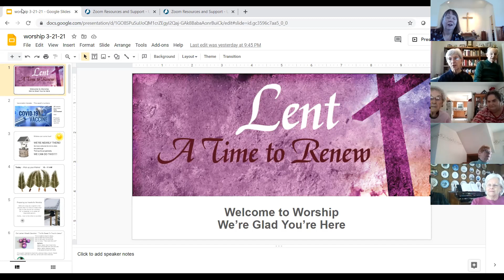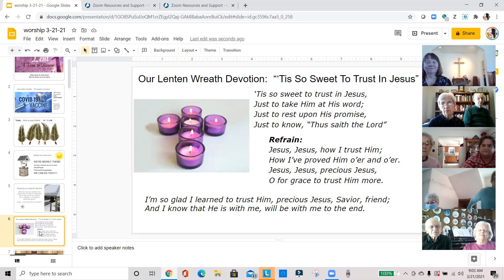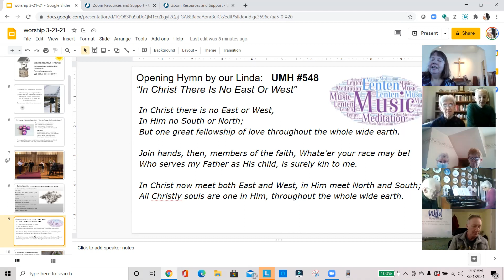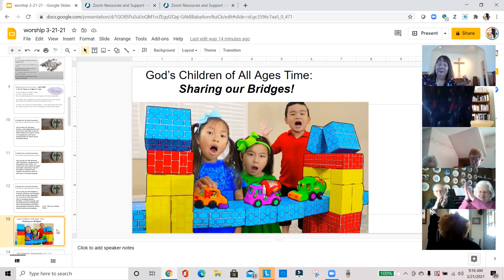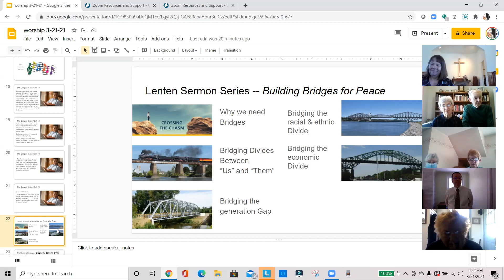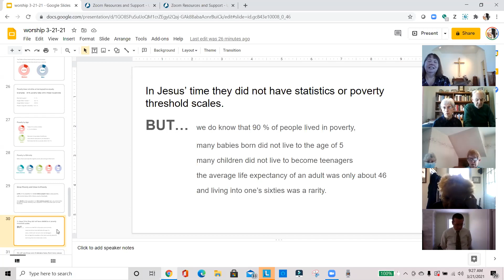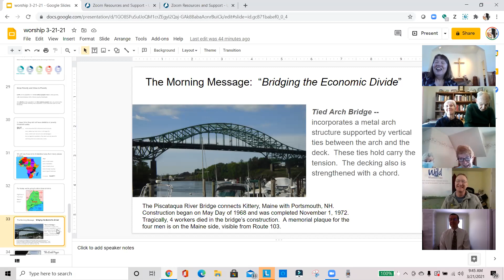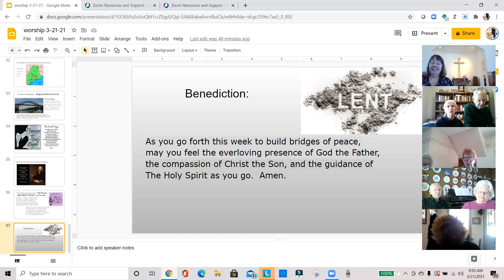worship 3-21-21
Join us for worship today as we bridge the economic divide.